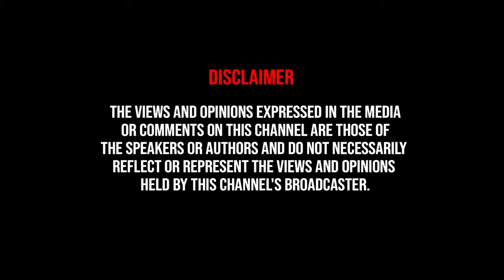youtube video #-5Q8BtR7Hgk